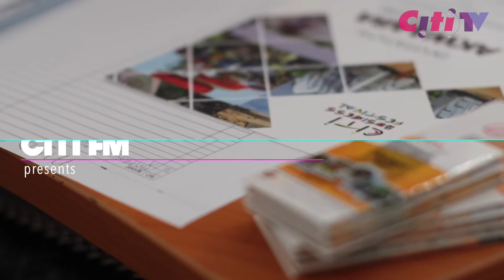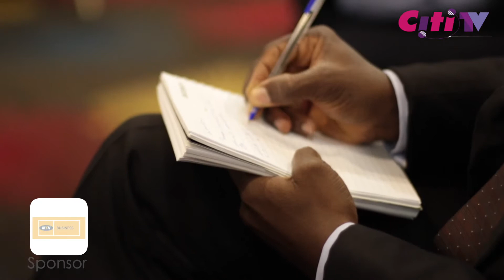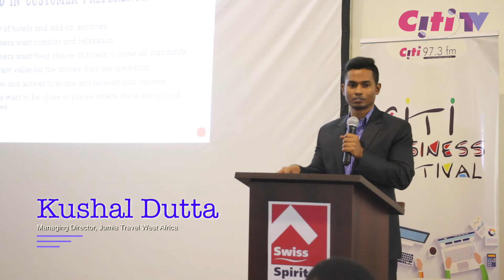Citi Business Festival: The Akwaaba Forum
The Akwaaba Forum brought together stakeholders in the tourism and hospitality industry who were given the platform to discuss policies formulated or being formulated to deal with challenges of the industry. The forum also offered will among others, discuss challenges facing the industry, explore ways to deal with the challenges, spell out synergies the private sector and government can create among others. Enjoy the highlights exclusively from CitiTV.